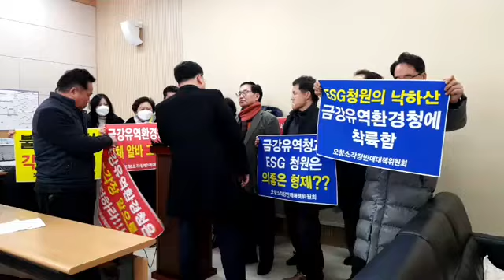청주 오청읍 소각장 동의 금강청 규탄 기자회견